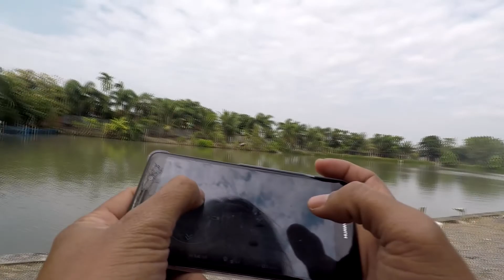รีวิวบ่อตกปลาติ๊ดๆ 2018 ที่ติ๊สท์จริงๆ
โดนฝูงปลาเล่นงานจนต้องถอย รีวิวบ่อ ตกปลา ติ๊ดๆ 2018 ติ๊สท์จริงๆ